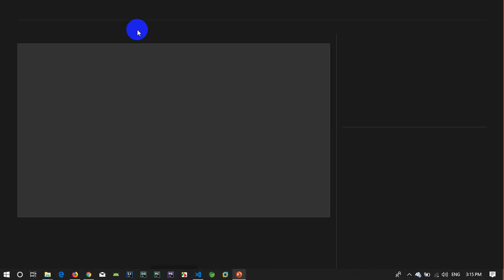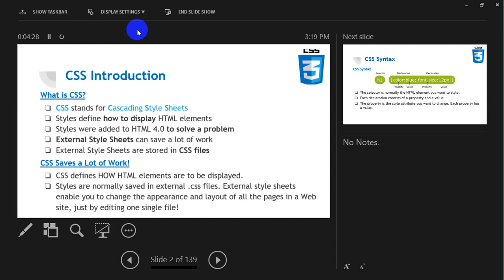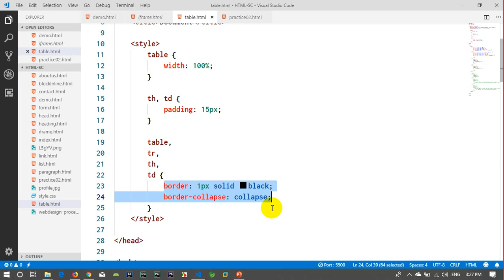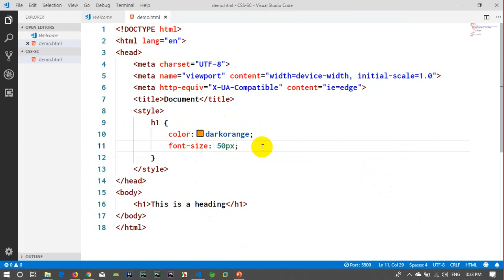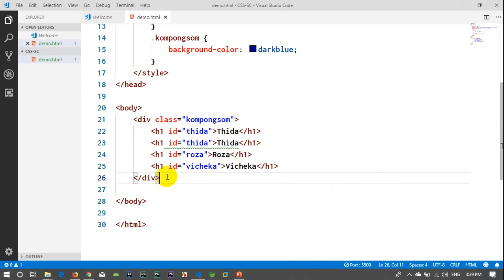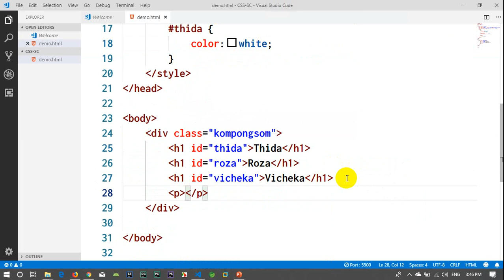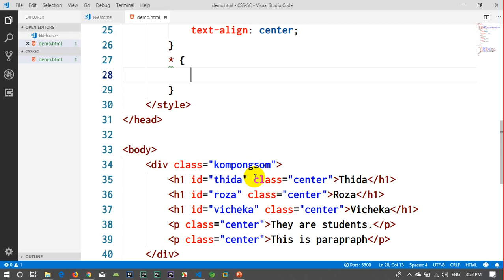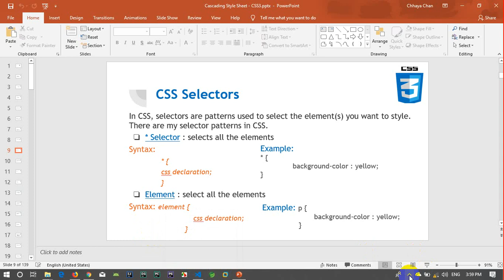SC WEB DESIGN CSS 01